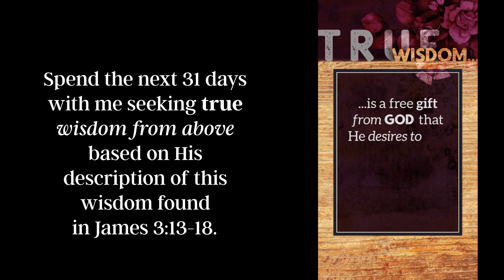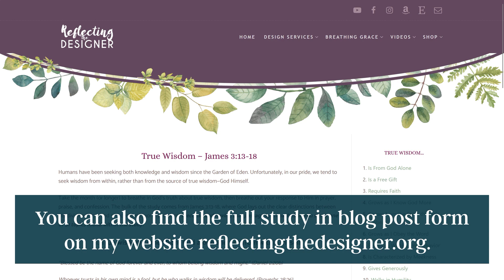Intro to 31 Days of Seeking Wisdom Bible Study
For the next 31 days, I'll be posting a daily short with a truth about heavenly wisdom found in James 3:13-18. Included are some Bible passages that further clarify the point given, study questions found in the description, and links to more resources on the topic shared. This study will contrast heavenly wisdom vs earthly wisdom and will also focus on the characteristics of true wisdom. We will also focus on where wisdom comes from and how to grow in wisdom.